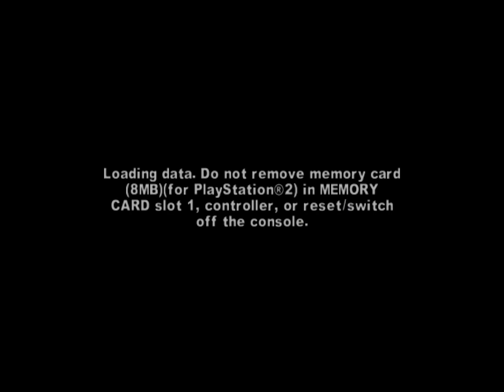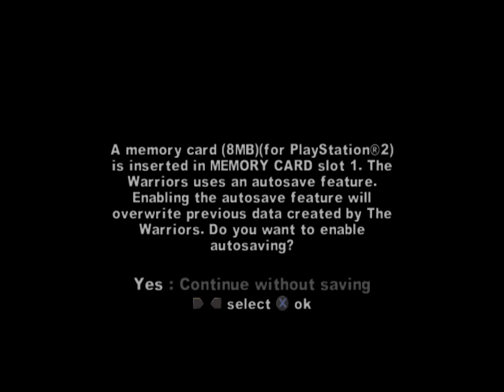Fox Dites Untuk Mengintai Bisnis The Savage Huns!!🐉🐉 - The Warriors PS2 Indonesia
Hallo guys kembali lagi bersama MassMuch Channel, channel yang suka banget upload gameplay game yang berkualitas✨

Di Video kali ini kita bakal lanjutin gameplay kita untuk menamatkan game The Warriors, Di Part kali ini kita bakal lanjutin misi Flashback kita yang terakhir yaitu melihat cerita bagaimana si Fox bisa masuk ke dalam Gang The Warriors. Fox di rekrut ke dalam gang the warriors bukan tanpa sebab, karena untuk mendapatkan informasi dan data dari sebuah misi yang akan dijalankan membutuhkan anggota yang bisa melakukan hal tersebut, dan disinilah Fox mencoba menawarkan diri dan skill nya untuk join dengan Geng The Warriors..

Untuk tes pertama Fox akan melakukan Pengintaian ke bisnis Gang The Savage Huns,, Kira-kira apakah dia bisa menyelesaikan tes tersebut?? dari pada penasaran yuu langsung cek aja video nyaa..

Kira-kira apakah kita bisa menyelesaikan misi ini tampa masalah?? daripada penasaran.. yuu dicek video nyaa...

Follow my TokTok : massmuch